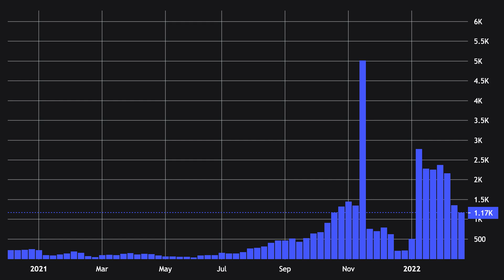How much HELIUM would it take? (Twitter Q&A) - Ep. 22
I answer your Twitter questions on Helium Network supply issues, blockchain bugs, balloon math and more.

More episodes of The Hotspot are available on your favorite podcast app

Hosted by Arman Dezfuli-Arjomandi